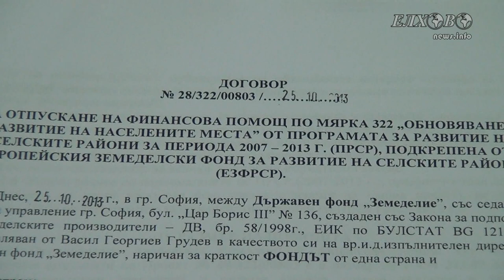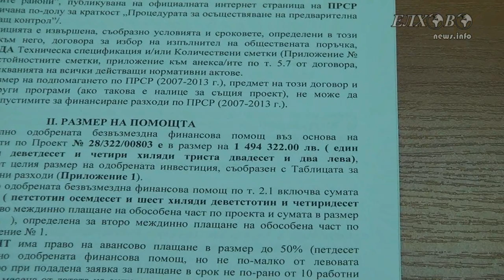Община Елхово подписа договор за обновяване на центъра на Елхово